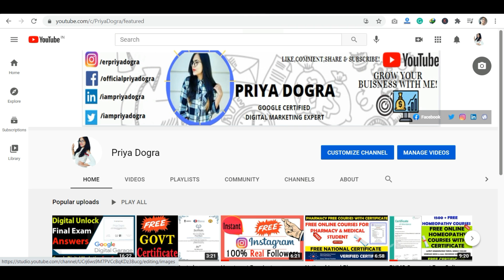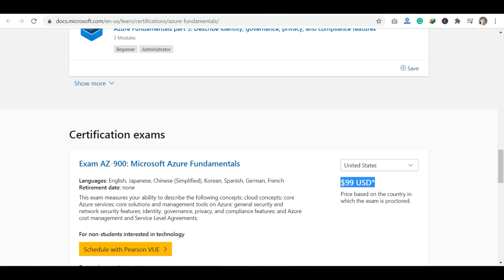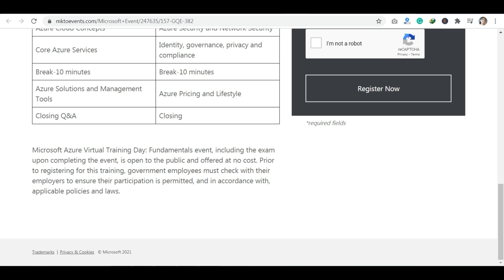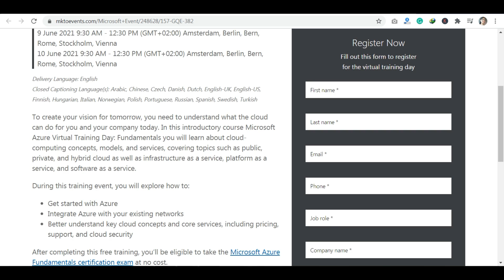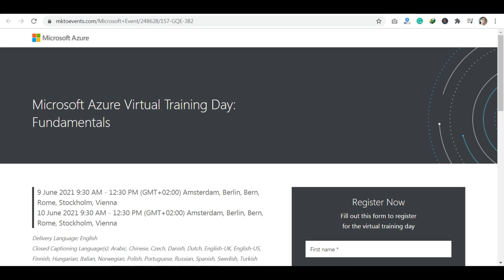Microsoft Free Certificate | Azure Fundamental Certification Exam Voucher | Free Training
In this video, I am sharing information about how you can get Microsoft Azure Fundamentals Free Certification Exam. The details for this Microsoft Azure Fundamentals certification exam are given in the video. So Microsoft is organizing this Microsoft Azure Virtual Training Day and in this, there will be 6 training events whose details are mentioned in the apply link. Go check it out.

After completing this free training, you’ll be eligible to take the Exam AZ-900: Microsoft Azure Fundamentals Free Certification Exam

Microsoft Azure certifications
how to get Microsoft free Azure Certification
azure fundamentals certification
Microsoft certifications cost
Free azure fundamentals exam
ms azure certification free
microsoft azure free online training
free online excel training for beginners
microsoft free online training
azure 900 online course
free online excel course with certificates
microsoft office 365 certification
az 900 certification free online
Free microsoft certified azure fundamentals
free microsoft excel training
free microsoft office courses online certificate
microsoft certified azure data scientist associate
microsoft exam registration
microsoft azure exams
microsoft free courses
microsoft certification course
microsoft free training
microsoft online course
microsoft certification
free online microsoft courses with certificate
microsoft certification training
microsoft azure certifications
microsoft cloud certification
microsoft data science certification
microsoft access training
microsoft sql server certification
microsoft server certification
microsoft azure certification path
microsoft office classes
microsoft office training certification
free certificate
microsoft free training course
microsoft free certification courses
microsoft free certification courses 2020
free courses
azure free courses
microsoft AI fundamentals
microsoft certifications
free AI certification
azure fundamentals free
microsoft exams free